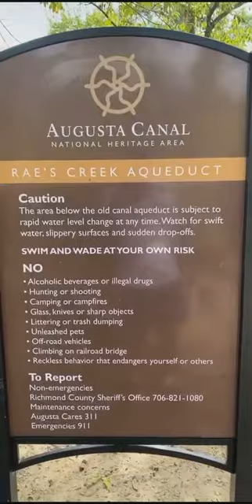Aiken sc, things to do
Augusta canal trail